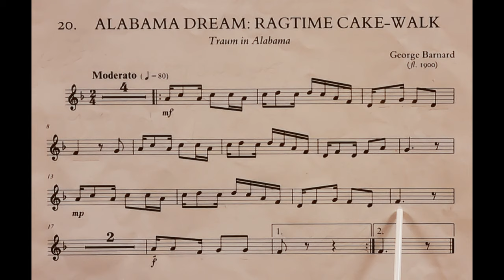20 Alabama Dream: Ragtime Cake-Walk by George Barnard piano accompaniment at rehearsal speed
The piano accompaniment for piece no. 20 in the book First Book of Trumpet Solos: Alabama Dream: Ragtime Cake-Walk (Traum in Alabama) by George Barnard. It includes the music for the Trumpet to play along to and pointing to help students get used to playing with a piano. It is slower than the official recording. This is because we have found the official recording to be too fast for students when learning the pieces. It is a stepping stone to playing at full speed.